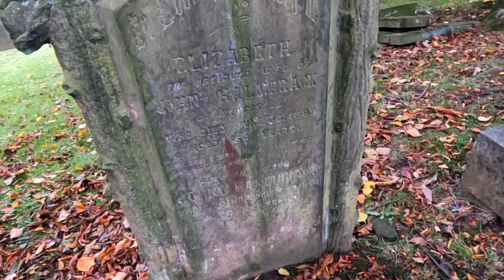Drone ATTACK At This INSANE ASYLUM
Join us as we head over to meet an amazing friend, and fellow investigator @FortSpooky15
I take my drone to film some birds eye footage for a video of this amazing asylum we previously explored and investigated.

And my drone was attacked by a flock of birds!

1. You may not download, copy, or distribute any of the content displayed on this channel without explicit permission from Explore Beyond / The Explore Beyond Vlogs.
2. You may not use any of the content from this channel for commercial purposes, including but not limited to selling, licensing, or monetising without prior written consent fromExplore Beyond / The Explore Beyond Vlogs.
3. You may not modify or alter the content in any way that could misrepresent or distort its original intent, context, or meaning.
4. You may share the content from this channel on social media platforms, provided that proper credit is given to Explore Beyond / The Explore Beyond Vlogs and a link to the original video is included.
5. Any comments, suggestions, or contributions made on this channel become the property of Explore Beyond / The Explore Beyond Vlogs, and you grant Explore Beyond / The Explore Beyond Vlogs the right to use, modify, adapt, publish, translate, distribute, and display them in any form or medium.